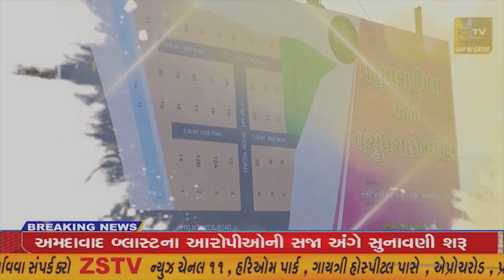હિંમતનગર શહેરમાં બજરંગ દળના કાર્યકરો દ્વારા હુંડાઈ અને કિયા શો રૂમ પર જઈને પોલીસની હાજરીમાં સ્ટીકરો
હિંમતનગર શહેરમાં બજરંગ દળના કાર્યકરો દ્વારા હુંડાઈ અને કિયા શો રૂમ પર જઈને પોલીસની હાજરીમાં સ્ટીકરો લગાવ્યા હતા.//ZSTVNEWS//